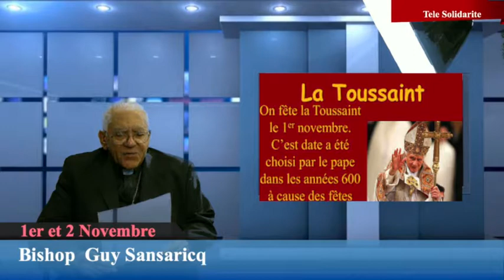La Toussaint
This video is about La Toussaint